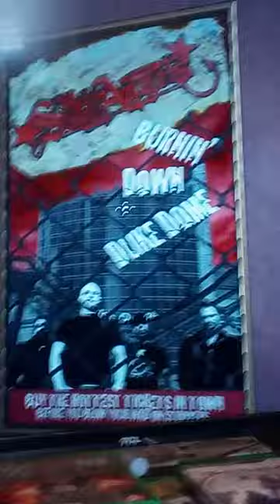Duke Nukem Forever Easter Egg #6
I Didn't add shadow warrior to the thumbnail